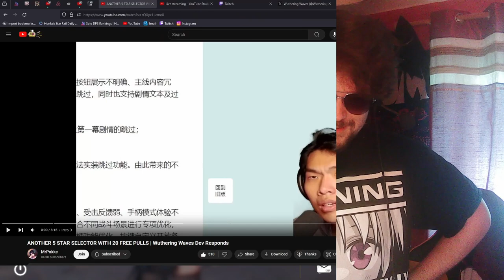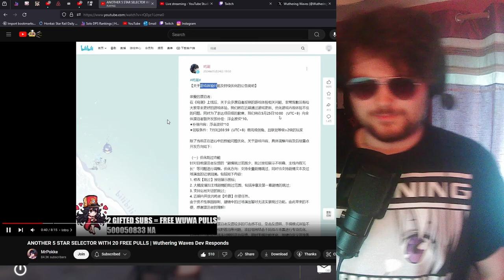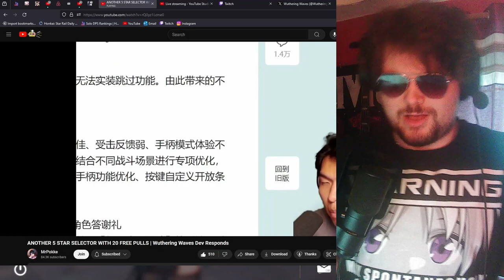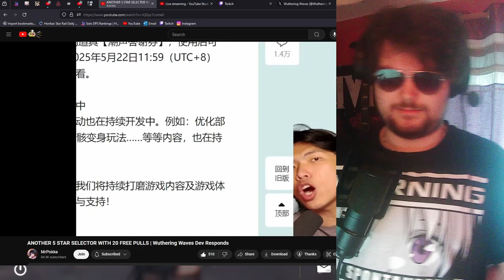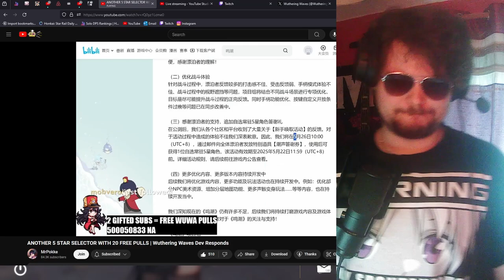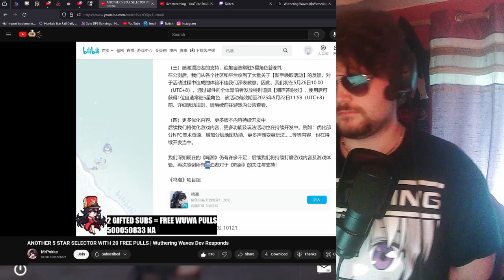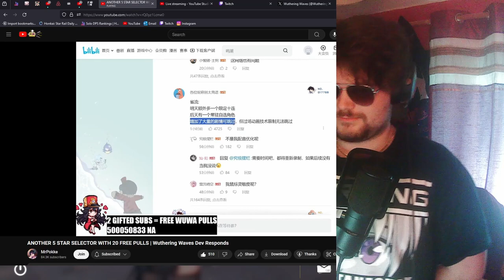Day 1 Issues EXPLAINED & EMERGENCY Dev Report | Wuthering Waves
I'll be playing today DAY2 WOHOOO. Not a great start tbh but it's still fun af.

0:00 THE PROBLEM
8:45 THE SOLUTION